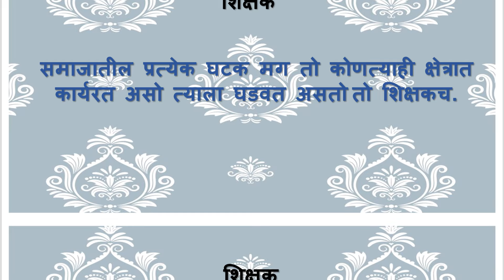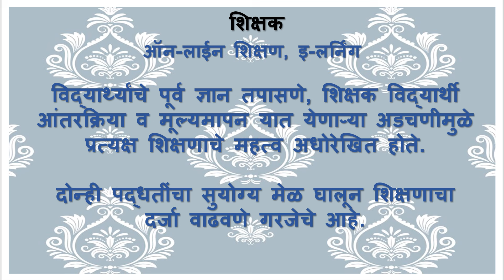Teachers Day 5 September, शिक्षक दिन - ५ सप्टेंबर, डॉक्टर सर्वपल्ली राधाकृष्ण यांचा जन्मदिन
India celebrates Teachers Day on September 5th every year to honor the birth anniversary of Dr. Sarvepalli Radhakrishnan, the country's second president and first vice president.
भारतात सर्वपल्ली राधाकृष्णन (५ सप्टेंबर) यांचा जन्मदिवस १९६२ पासून शिक्षक दिन म्हणून साजरा केला जातो.